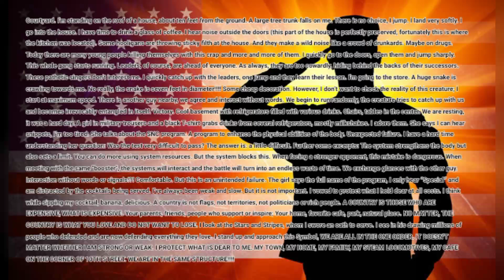SNC.( writer's invention) (A little funny patriotic story)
DEDICATED TO ALL AMERICANS WHO PROTECT EVERYONE AND EVERYTHING THEY LOVE.         I don't know why I came up with such a strange idea for this story. I am Railfan and have no interest in the military system. I suppose that by starting to publish my small works, I got rid of old ideas, making room for new ones. Maybe.  However, I added a lot of personal things to the "bare" idea, especially thoughts about the Country. As I wrote in my other descriptions, I don't have a nation and a country, but ALL I love is being in the United States.  It's probably absolutely stupid, but the States is my home, which I swore to protect ( crazy, right? Considering that I've never been to the States. But I'm such a crazy psycho;-). ). Thank You for Your attention.